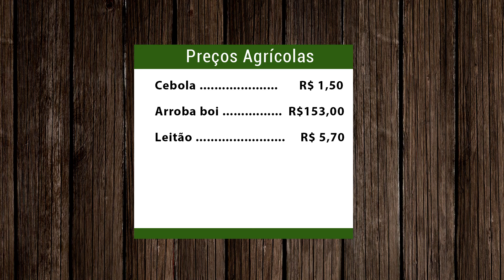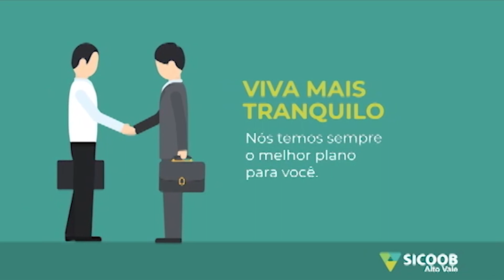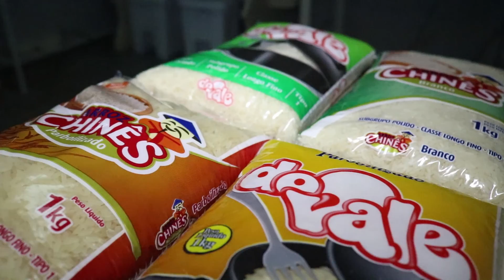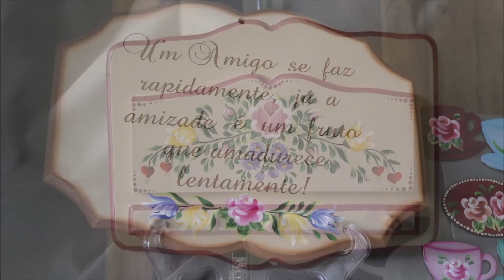VALE AGRICOLA 43 - (16/02/2019)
Sábado, 12 horas, você vai conferir mais uma edição do Vale Agrícola! Clique para receber o lembrete! Você vai saber tudo o que rolou no Dia de Campo da Cravil: drone para pulverização foi a grande novidade! Tem o impasse na produção de marrecos, o mercado da cebola, o artesanato rústico alemão e receita de cuca de banana caramelizada!